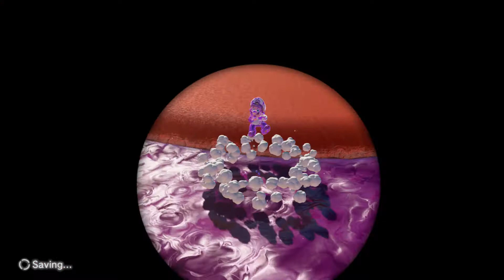Super Mario Odyssey - episode 2